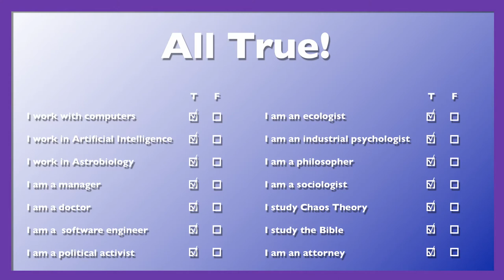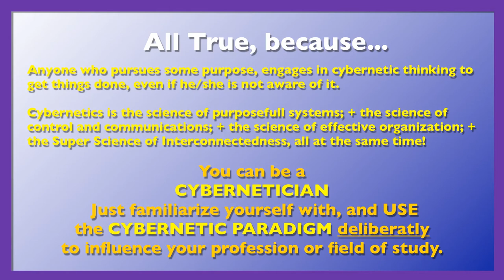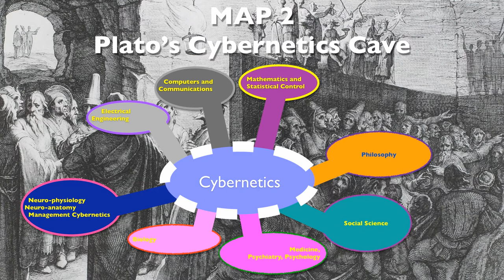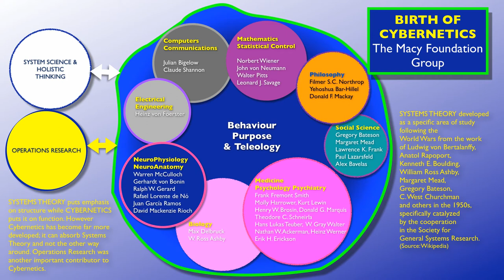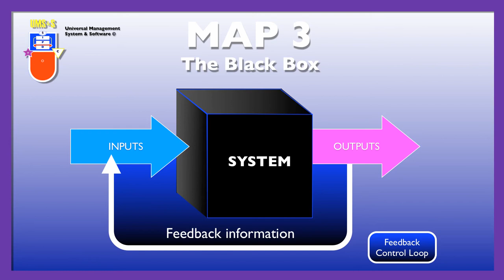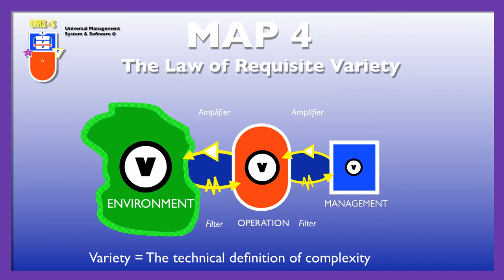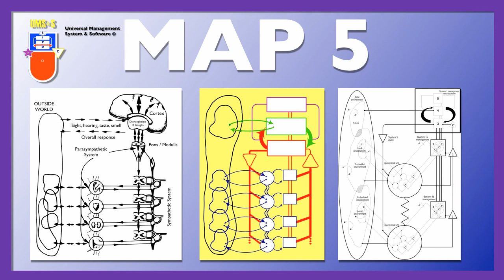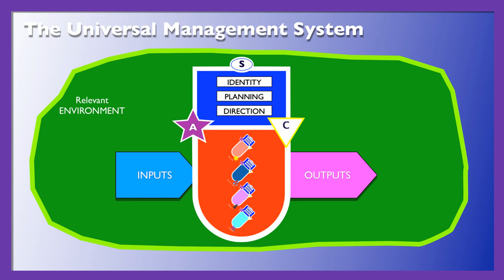CYBERNETICS, how to become a cybernetician.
You can become a Cybernetician. All you need is to know what the CYBERNETIC PARADIGM is about and train yourself to think in terms of CYBERNETICS and not cause-effect reductionism. Here are 5 maps to place in your mind to change the way you see the world around you.